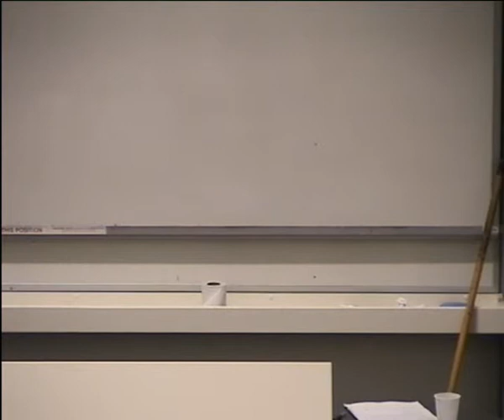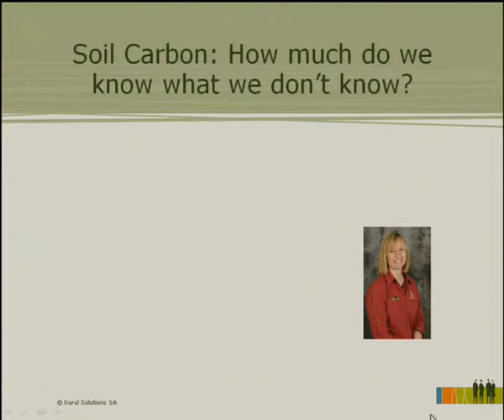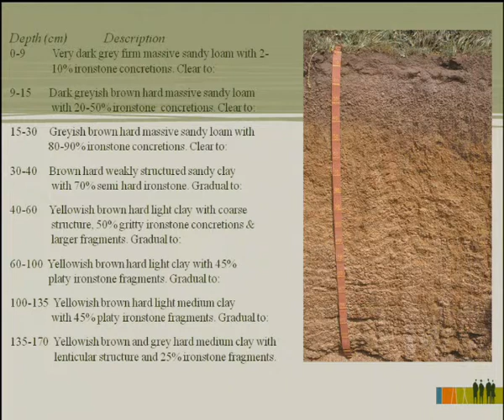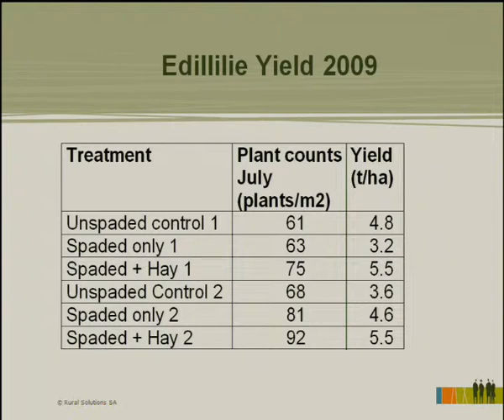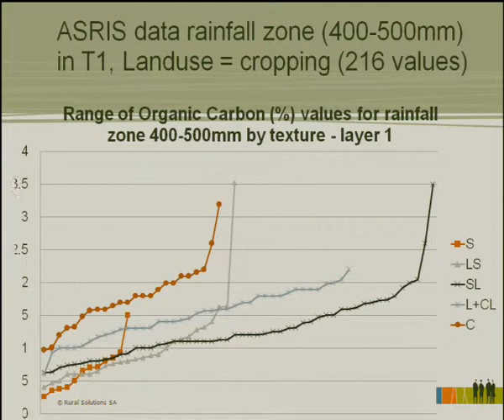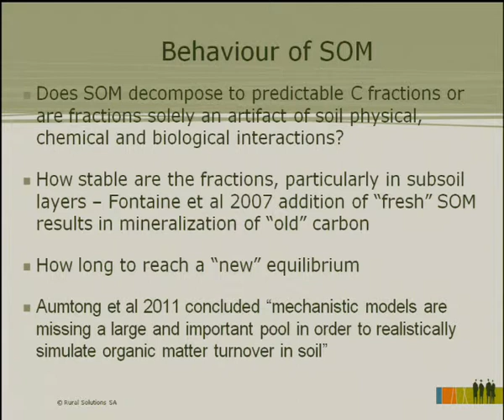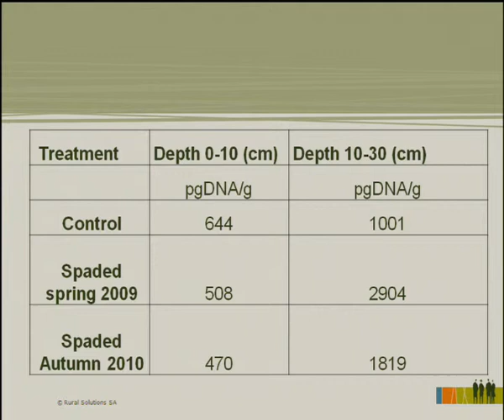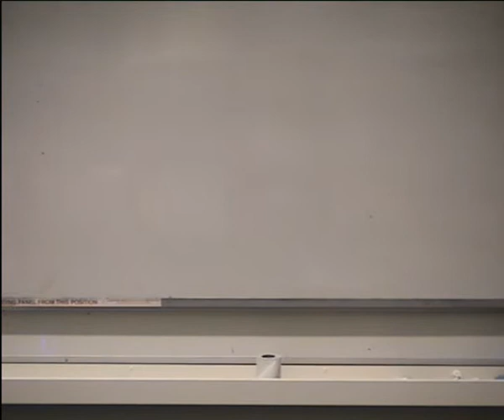Carbon workshop Adelaide Nov 2011 group reporting and Davenport talk